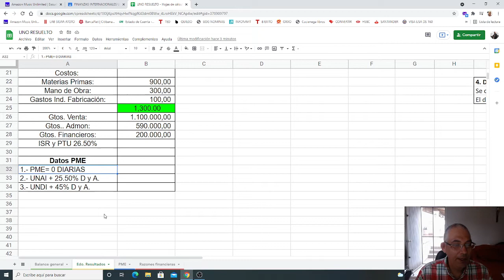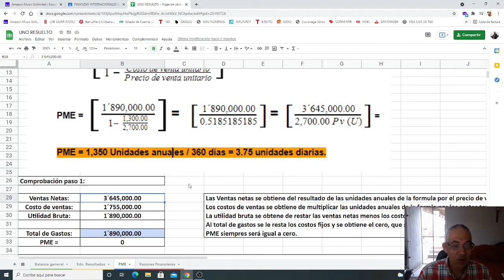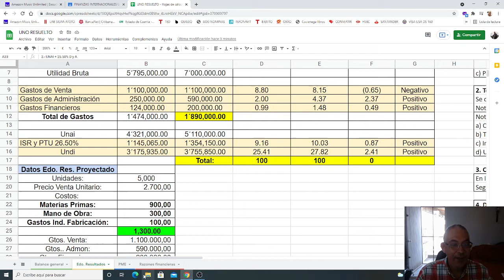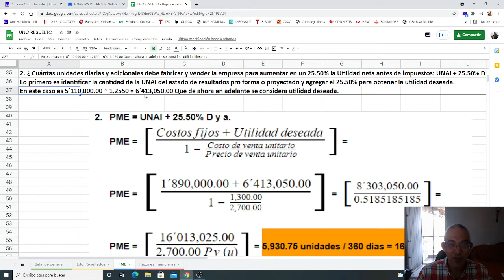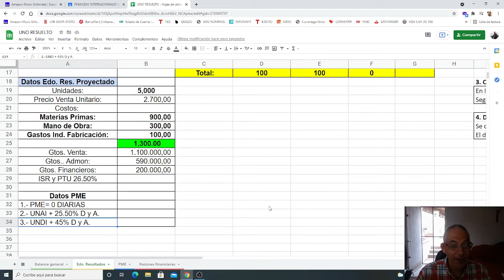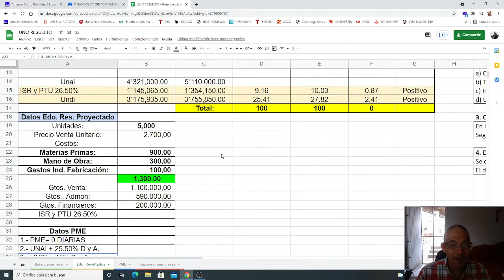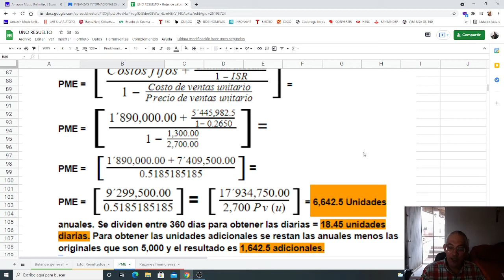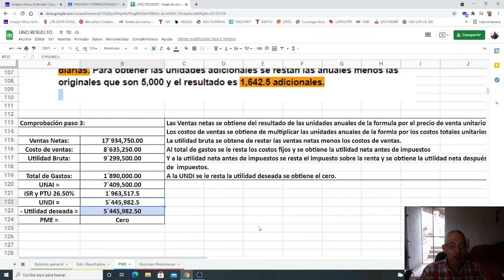PUNTO MEDIO DE EQUILIBRIO LOS TRES PASOS